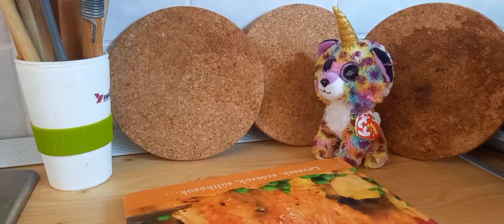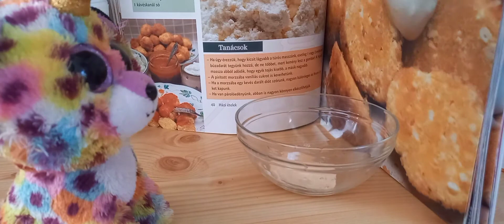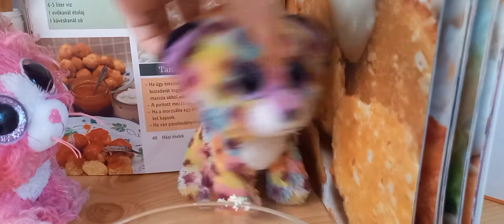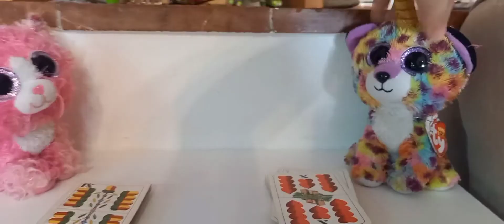A nagy Ty ramazuri- Konyha show Reagannal és Giselle-el